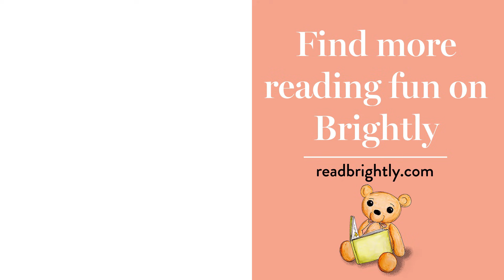Ten Magic Butterflies - Read Aloud Picture Book | Brightly Storytime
Read along with guest host and author Danica McKellar as she reads her book TEN MAGIC BUTTERFLIES. Ten flower friends have a night of excitement that mixes a little math with a lot of magic. As each flower turns into a butterfly, children will discover different ways to group numbers to create ten, an essential building block of math, all while watching each flower’s dream come true.